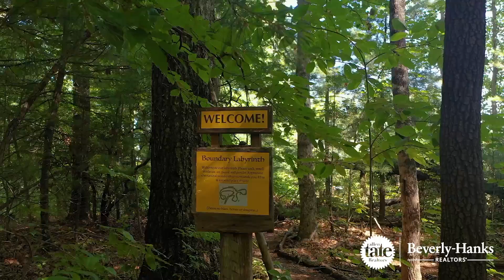117 hickory mountain lane hendersonville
Beautiful mountain area equestrian paradise!  Full-Length Video walk-thru